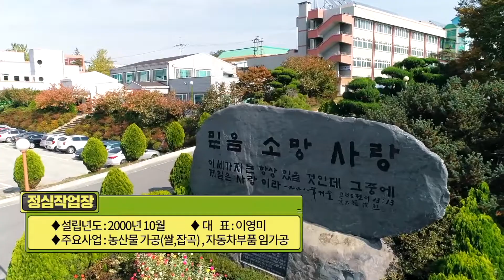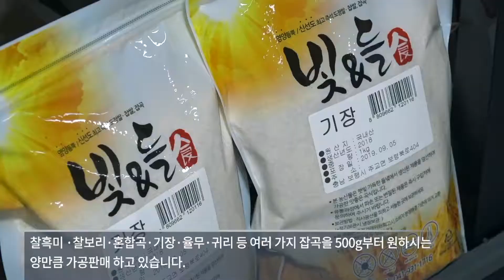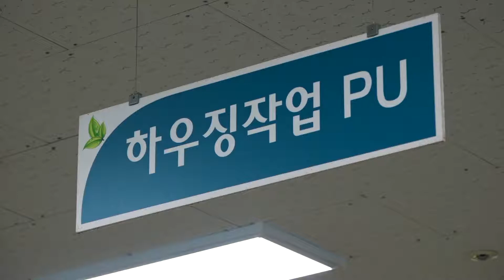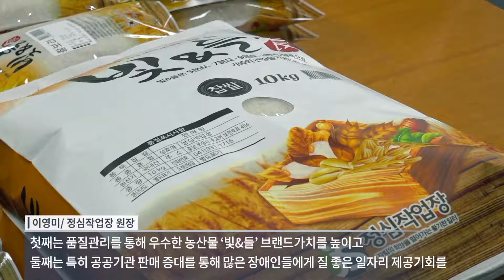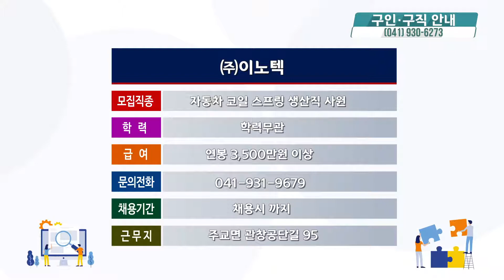보령시 열려라 톡톡 중소기업 #30. 정심작업장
기업하기 좋은 도시
[열려라 톡톡 중소기업 30편. 지적장애인을 위한 사회적 기업 정심작업장]

👍지적장애인을 위한 직업재활훈련
지적장애인을 위한 기관
사회복지법인 보령학사 운영
의료, 교육, 사회적응 훈련 등 다양한 활동💪
지역복지공동체 실현과 복지사회 증진⬆

👍경제적 자립능력 향상
농산물 생산 가공 판매와 자동차 부품 임가공사업으로
근로의 기회와 직업인의 소양을 기르는 훈련🔧
장애인들의 경제적 자립을 위한 지원👐

👍농산물 브랜드 운영
2018 보건복지부 중증장애인생산품 생산시설 지정✨
농산물 브랜드 빛&들 보유🌾
다양한 잡곡 생산, 제공 및 맞춤 생산까지
깨끗한 생산과정, 자동포장 시스템 설비⚙
공공기관 생산품 우선구매 상품

👍더불어 살아가는 사회를 향하여
개인에게 알맞은 프로그램 구성과 훈련
일반기업 취업 지원과 사후 관리까지💥
빛&들 브랜드 가치 향상과 일자리 창출
더불어 살아가는 사회를 위해 나아가는 정심작업장✊